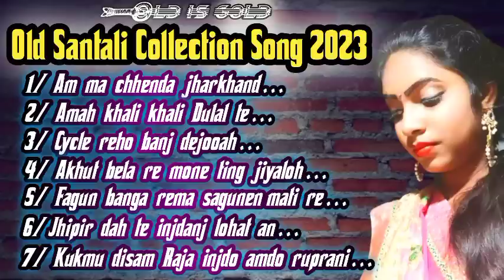Rediscovering the Classics: Old Santali Romantic Collection Song 2023 Edition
Old santali romantic collection song ll New collection SANTALI song 2023ll#6tasantlimusic

Santali romantic love song
 new santali romantic old song
 romantic highlight santali songs
new collection Santali song